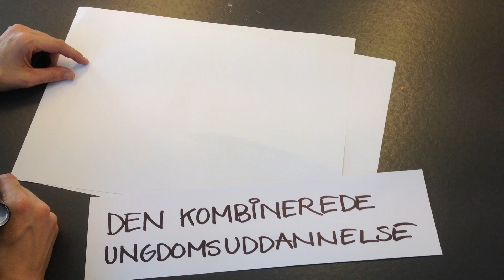KUU Den Kombinerede Ungdomsuddannelse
Find ud af, hvad den nye kombinerede ungdomsuddannelse (KUU) går ud på.